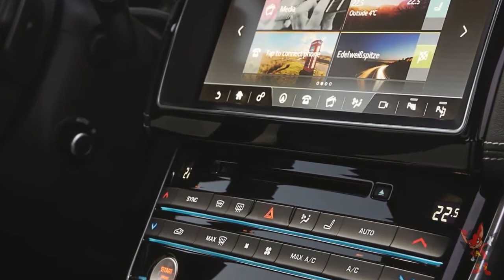Jaguar XE 2018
Jaguar XE в 2018 относился к 1 поколению, выпускался в кузове: седан. Автомобиль комплектовался моторами объёмом: 2.0, 3.0 л. В 2018 году Jaguar XE остался без рестайлинга.

Всегда рад друзьям! Всем мира, радости, добра и счастья!!!